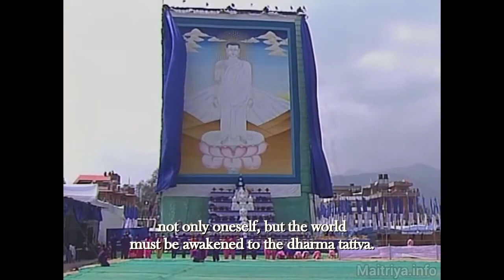Discurso do Guru Mahasambodhi Dharmasangha em Português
Acesse também o glossário

Dharma Sangha
Bodhi Shrawan Guru Sangaya
Mai Maitri Sarva Dharma Sangaya

Eu vim a este mundo para revelar o Maitri Dharma Bodhi Margha Darshan diretamente a todos os seres vivos e a este reino, tendo mantido o mais puro estado de consciência imaculado desde eras após eras passadas, permanecendo nos padrões e regulamentos do dharma investidos nesta autoridade, dedicada unicamente para acender as incontáveis ​​verdades do dharma para toda a sangha, todos os amantes do dharma, devotos e seguidores fiéis.

Mas todos os humanos deste reino humano, alienados da comunhão íntima na Verdade, contornando a verdadeira Marga, agora agem como se nada vissem quando é totalmente visível.

A principal missão do verdadeiro guru é que todas as criaturas vivas tenham todo o dharma em um maitribhav unido, sem divisão ou separação, e remover dos humanos as corrupções que permanecem nas profundezas da alma, a fim de escavar e desvendar o verdadeiro dharma marga .

Dharma é a verdade-realidade invisível e genuína que concede o MuktiMoksha marga da ascensão, o reino de Paramatma Bhagavan e todos os gurus que ganharam a liberação de toda escravidão no MuktiMoksha eterno. Em outras palavras, Dharma é Guru. A essência do dharma é a realização empírica da verdadeira sabedoria, isto é, ter procurado exaustivamente o verdadeiro marga para vivê-lo. Dharma é luz, o grande brilho que faz todas as luzes brilharem; sua essência sustenta todos os reinos do universo. Não é um caminho egoísta, o Dharma é o marga ativo, processo de orientação para elevar todos os seres vivos na transcendência Mukti Moksha. Ou seja, no mundo, o Dharma é a verdadeira essência que permanece para sempre imaculada.

Mas dispensar dharmas disfarçados obliquamente para o mundo, ostentando garantias sujas e charlatões, margas egoístas de maneiras tortuosas, sendo eles próprios atolados na ilusão, puxar todos os seres vivos do mundo para a ilusão é desencadear a marga do mal e da aniquilação.

Tendo purificado completamente todas as substâncias venenosas restantes no mundo dentro de nós para o mais puro, tendo absorvido o verdadeiro dharma, para despertar o grande dharma marga para os outros, incluindo o eu, isso é conceder a MuktiMoksha, a liberação deste reino humano. O verdadeiro dharma é realizado gradualmente em incrementos medidos. Para os frutos de nosso karma, portanto, devemos confiar exclusivamente em nossa própria escolha. O próprio significado deste reino humano é o fruto cármico resultante da verdade e da inverdade, dos erros e da graça punya.

Depois de um intervalo de idades no tempo, todos os seres do mundo praticando o verdadeiro dharma e o verdadeiro marga darshan passaram a seguir cegamente as tradições e rituais artificiais feitos pelo homem como se seguissem o verdadeiro dharma, afundando sua cognição empírica da orientação do marga primitivo no redemoinho de ilusão confusa. Perdidos sem rumo no mundo material sem verdade, pressionados, eles giram em busca do verdadeiro marga. Mas antes, desde a era anterior, os próprios seres vivos do mundo haviam abraçado o verdadeiro dharma por conta própria, e chegaram à pureza sublime depois de buscar a verdade, criaram maitribhav, vivendo as leis e regulamentos do dharma eterno em infinito temor e reverência pelos Gurus, liberando o bhavana de devoção e fé na mente e na fala cheia de plena confiança e esperança. No final, é justamente a partir disso que o dharma será realizado.

Dharma não é isso: ele nunca engendrará traços de conduta como raiva, ganância, sedução, egoísmo, exploração, preconceito ou separação, acusações e contra-acusações, desconfiança, dúvidas e suspeitas ou defender margas da destruição do mundo. O Dharma reside única e exclusivamente na essência de maitribhav e no verdadeiro karma. É por isso que o dharma não tem o menor traço de separação ou discórdia.

Conhecer as realidades do sofrimento de todos os seres vivos do mundo, incluindo o eu, expondo todos os disfarces de venenos malignos para apagá-los do âmago do coração é estar em jubilosa bênção de santidade não apenas neste mundo, mas também no paraíso. Para estabelecer o dharma e o maitribhav , dando a maitri suco de néctar enquanto em união de todo o coração ... não apenas a si mesmo, mas o mundo deve ser despertado para o dharma tattva. Finalmente, o momento auspicioso para a transformação do dharma do mundo está aqui.